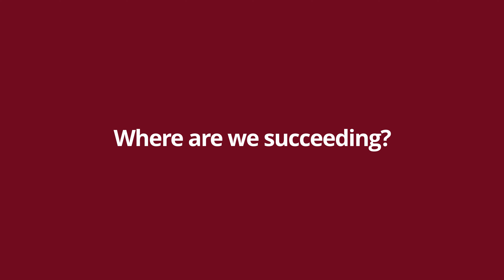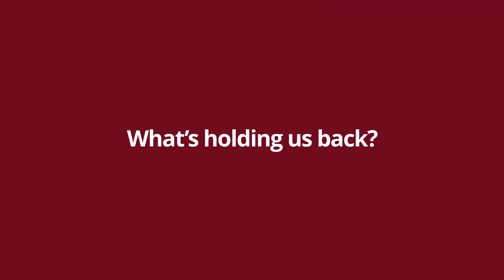Access Recruitment - Let’s talk DEI with recruitment leaders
We recently sat down with recruitment leaders to gain their insights on how the industry is doing in terms of inclusivity, and what we can do better as an industry.

By harnessing DE&I, agencies can double their applicant volumes without increasing their costs, increase their job fill rates and new business win rates, and ultimately impact their bottom line.